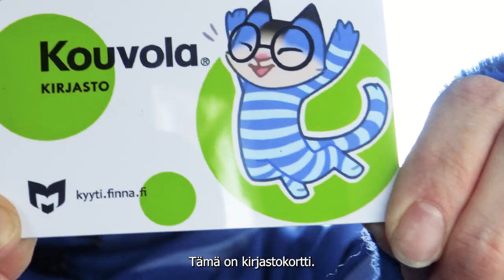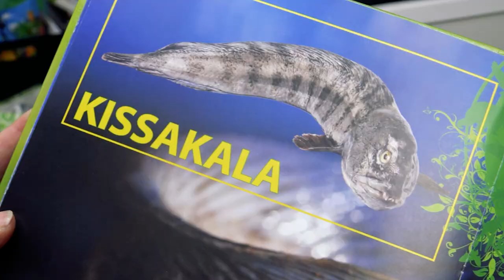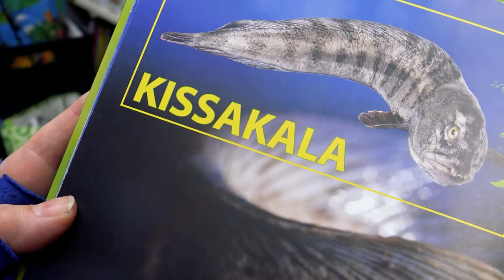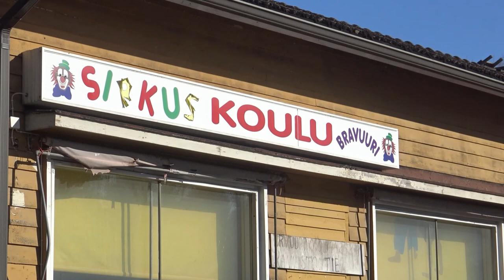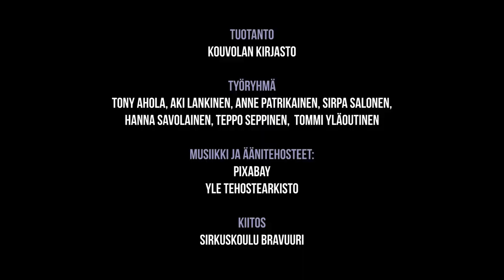Villi-Rillin seikkailu Kouvolassa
Villi-Rilli seikkailee kirjastoauto Tesauruksella ympäri Kouvolaa. Video esitettiin 8.5.2021 Kouvola-päivän ohjelmassa.

Tuotanto: Kouvolan kirjasto, 2021
Työryhmä: Tony Ahola, Aki Lankinen, Anne Patrikainen, Sirpa Salonen, Hanna Savolainen, Teppo Seppinen, Tommi Yläoutinen